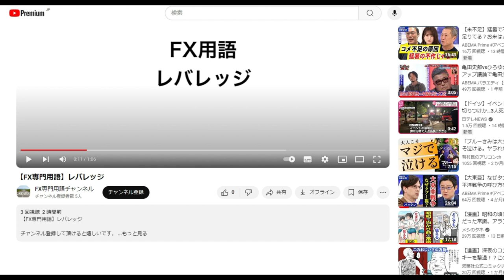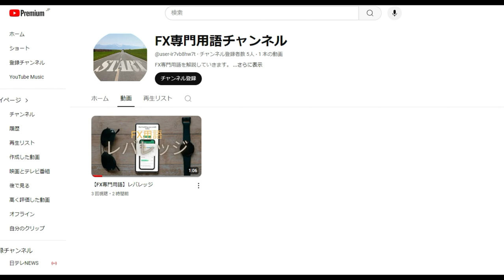【YOUTUBER】紹介：FX用語解説チャンネル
FX専門用語チャンネル

「件名：速稼塾（あなたのお名前）」